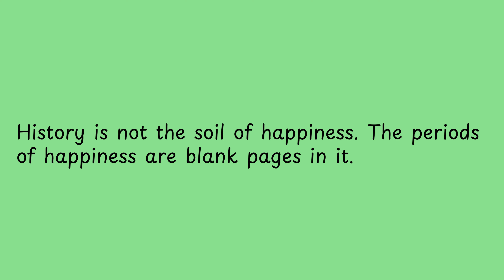History is not the soil of